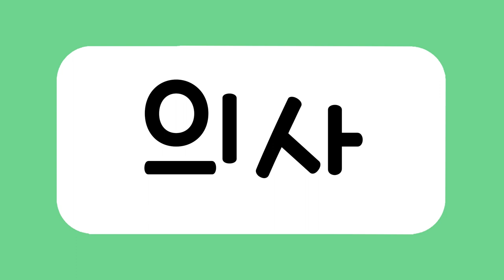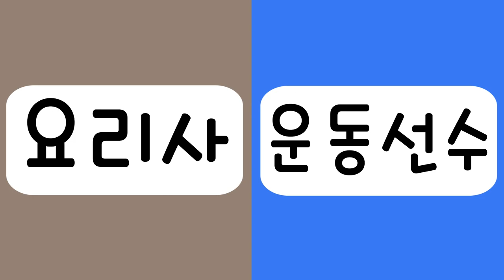엄마표 또또 한글3_ 12직업